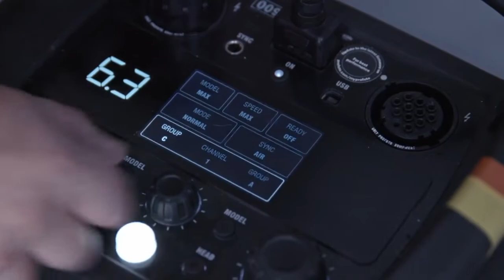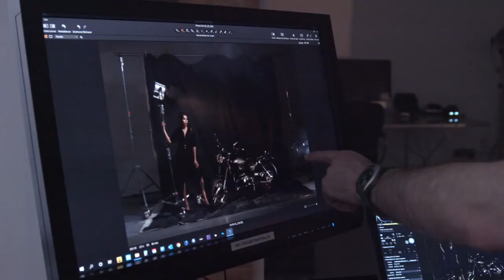[엠아이세븐 | 페이즈원] 사진에서 소프트하고 균일한 조명 구도 잡기 with CHRISTIAN COLMENERO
페라리나 푸조 같은 회사의 국내 및 글로벌 브랜드 캠페인 작업을 한 Christian Colmenero는 매끄럽고 흠잡을 데 없는 구성을 강조하는 정교한 조명 세팅을 만들어내는데 열정을 쏟아 부었습니다. Schneider Kreuznach Blue Ring 80mm MRK II 렌즈를 처음으로 테스트한 그의 촬영 비하인드 영상을 입수했는데요. 그가 이번 촬영에서 테더링 촬영과 통합 프로포토 툴 같은 혁신적인 기능을 어떻게 사용했는지는 아래 블로그 스토리에서 확인하세요~